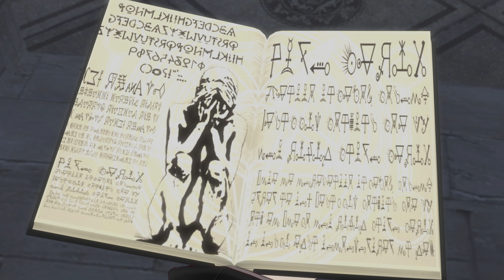CARMILLA : THE FINAL EPISODE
Carmilla is one of the first vampire stories ever written, even before Dracula! This is the final episode of its anime adaptation. enjoy :)